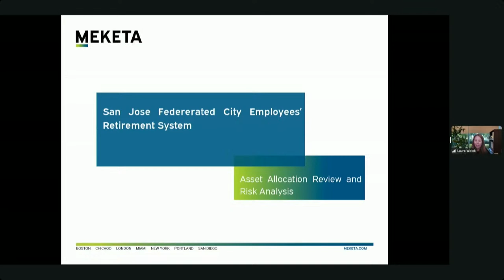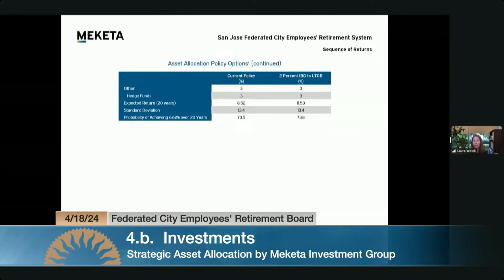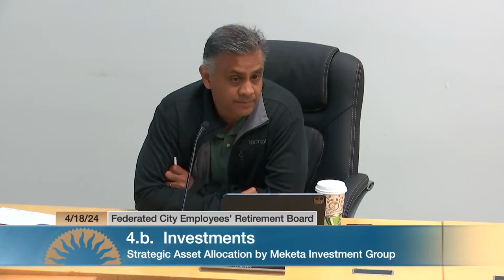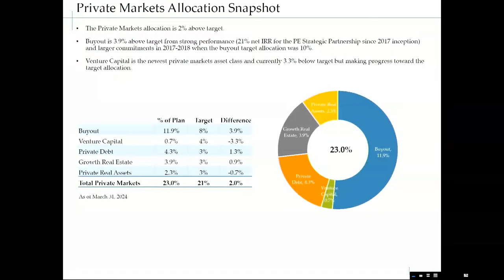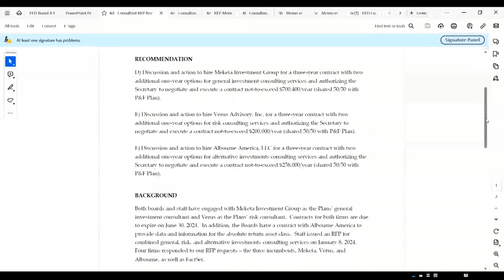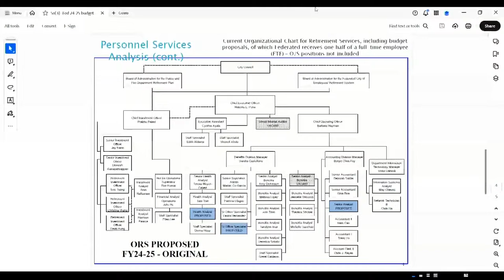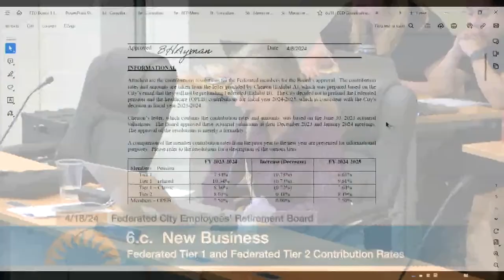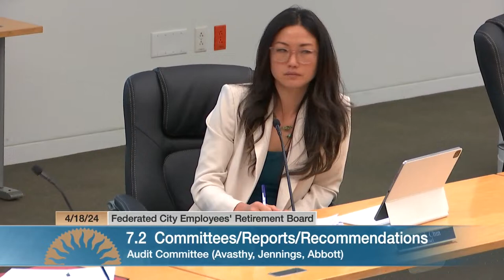APR 18, 2024 | Federated City Employees' Retirement Plan Board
Federated City Employees' Retirement Plan Board, April 18, 2024

This public meeting will be held at San José City Hall and also accessible via  Zoom Webinar. For information on public viewing via Zoom, please refer to the linked meeting agenda below.